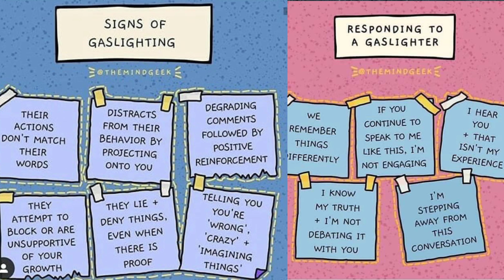Narcissists And Gaslighting!😡